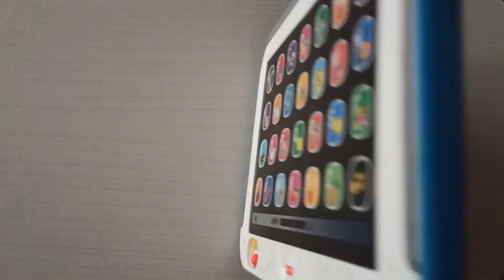Short Tablet Fisher Price - Nivel 1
Tablet Fisher Price - Level 1